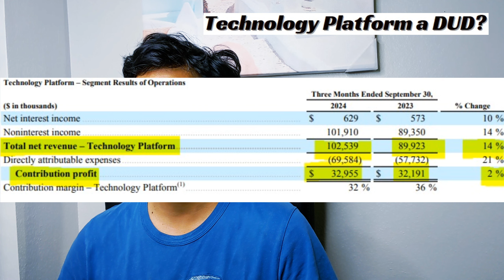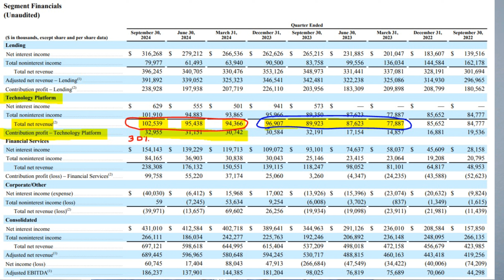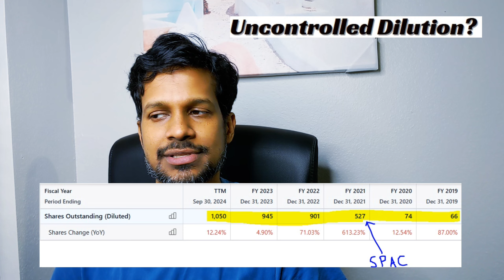Can SoFi reach 15$ in 2025?